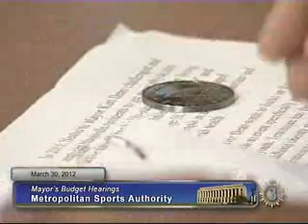FY13 Metro Sports Authority Budget Hearing, 03/30/12